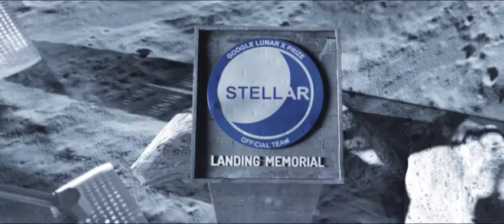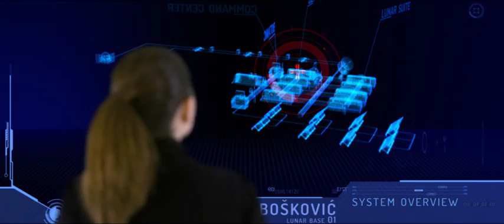Team Stellar Vision of the future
This is Team Stellar's vision how lunar bases could be viable and possible. Due to dramatic decrease in launch and technology prices and increase in information availability, we believe that private space exploration is finally possible and profitable.